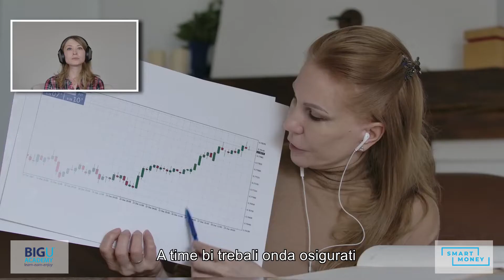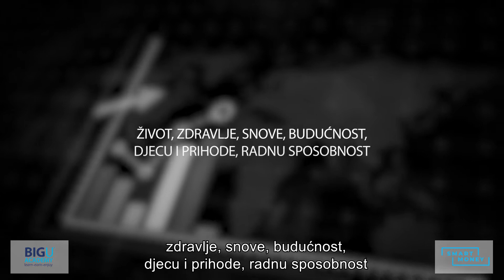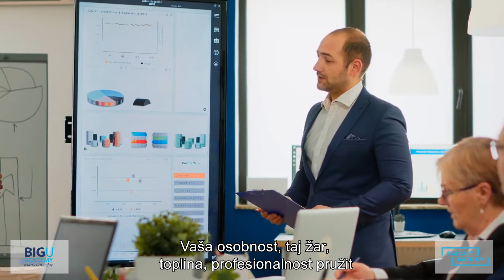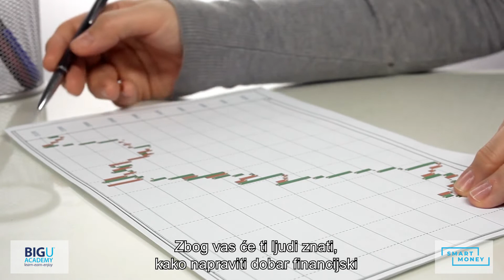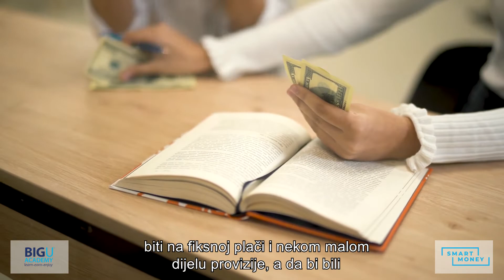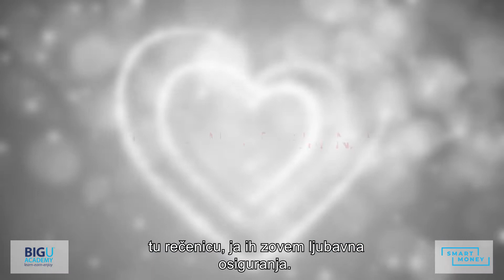Evo detaljnog objašnjenja: Šta je to INDUSTRIJA OSIGURANJA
Ako želite raditi sa mnom, da vas podučim pravim vještinama koje će vam izuzetno biti od koristi kod popravljanja vaše finansijske situacije, onda obavezno kliknite na sljedeći link:

Imate priliku promijeniti svoj život iz korijena, napravite to odmah!